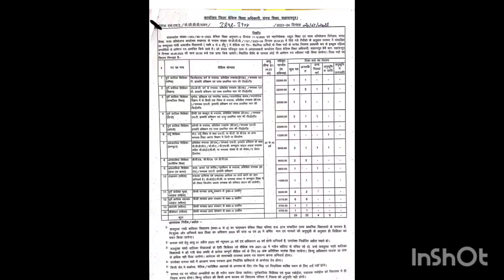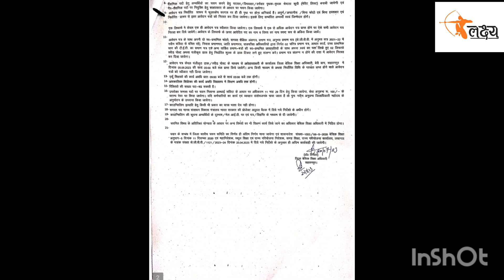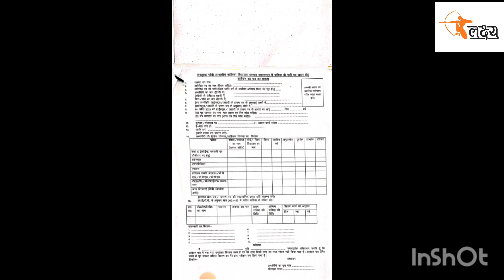New Teacher Recruitment 2023 ।। UP Teacher Vacancy 2023 ।।